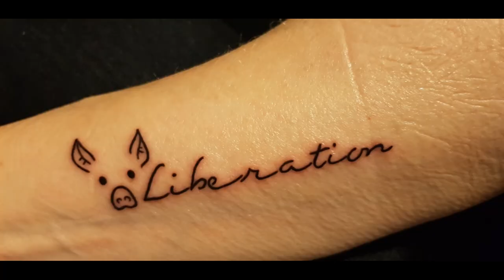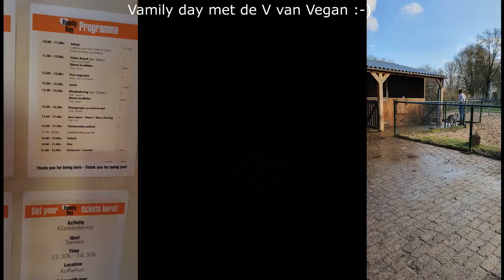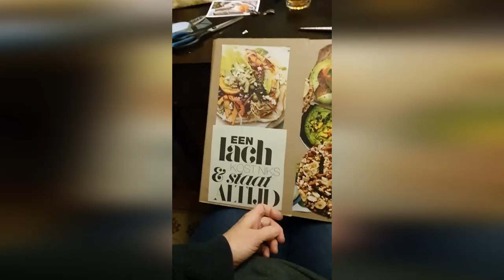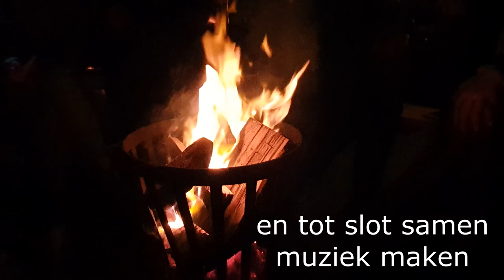TATTOO zetten en naar de OOSTERHOEVE in den Bosch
Vandaag een extra video om te kijken tijdens de Corona Break week #5
Vandaag dieren knuffelen op de Oosterhoeve. En tattoo zetten :-)

🌸Hallo allemaal! :-) Ik ben Nathalie,leuk dat je kijkt.
Ik upload geregeld vlogs,video`s of livestreams.
Met tips en educatie.Activisme en plantaardig eten.
Ik beantwoord graag jullie vragen!

Praat mee ook op instagram.

Als je mij en de dieren wilt steunen kun je ook doneren via mijn paypal button of via de button van de doneer actie voor de diertjes ( knop met blauw hartje) Ik kan dan meer voor de dieren en de acties betekenen.

Zo kan ik nog meer voor de beestjes doen.
Nog geen 18,dan wel met toestemming van ouders/verzorgers!!

Ik sta zeker open voor leuke samenwerkingen,neem dan even contact met mij op.
Heb je nog leuke ideeën of suggesties laat dan zeker een berichtje achter.

Je helpt mij en de diertjes er mee en het is gratis.

Veel kijkplezier op mijn kanaal.

Er wonen bij mij op dit moment...2 katten (Sjoerd en Maarten ) ,1 schildpad (Cleo) reuzenslakken ,10 cavia`s, 9 gerbils,2 muizen, 2 hamsters en een Europese gekko.
De dieren komen uit de opvang, rescue of is op een andere manier afstand van gedaan.

Vanaf januari 2019 neem ik alleen nog opvangers aan mits ik de ruimte heb.
Ik koop geen dieren uit winkels,beurzen,van kwekers ed.
Dat ga ik ook niet adviseren.(In een aantal video`s zijn nog wat dieren uit winkel of van kweker te zien ,mocht ik nu dieren er bij krijgen dan alleen nog opvang/herplaatsing)